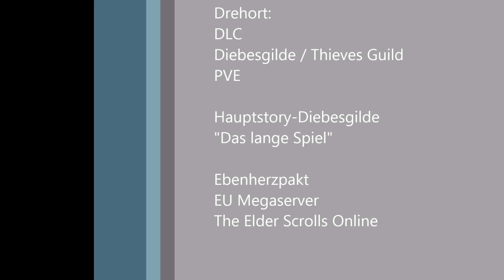The Elder Scrolls Online Diebesgilde [009] Das lange Spiel - Hauptstory-Quest! Thieves Guild TESO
Hiermit gibt es den nächsten Teil meines Let's Play zur Diebesgilde. Diesmal helfen wirSilberkralle Cosh den Handelsfürsten zu untersuchen!

Hier könnt ihr TESO bestellen: